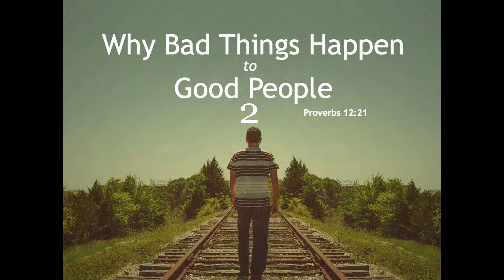Why do bad things happen to good people? (Part 2)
Pastor Erick Knight, August 22, 2021